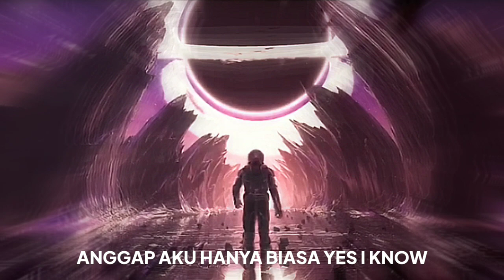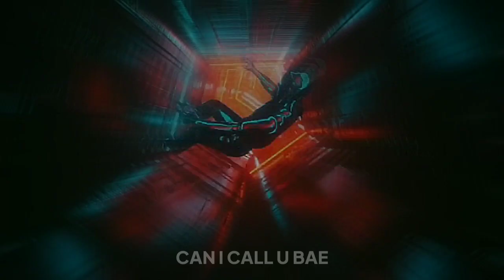SUNSET - BOB , AE & KOSTKY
PRODUCED : MATTHEW MAY
AUDIO MIXING : KOSTKY
VIDEO : RAYM
WRITTEN & PERFORM : BOB , AE & KOSTKY
COMPOSED : BOB